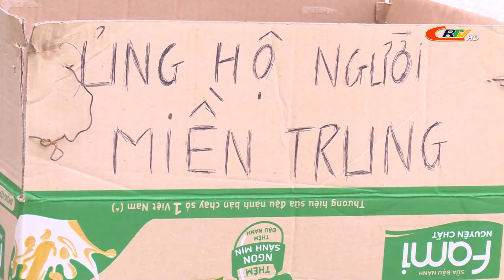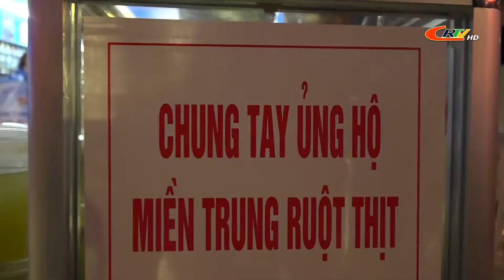Lan tỏa từ những việc làm nhỏ